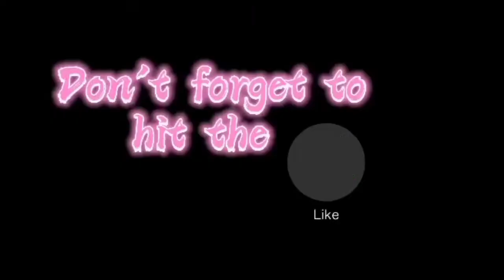bheaandrada DIY CHRISTMAS HOME DECOR